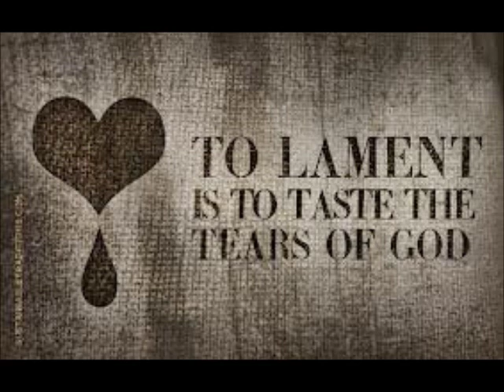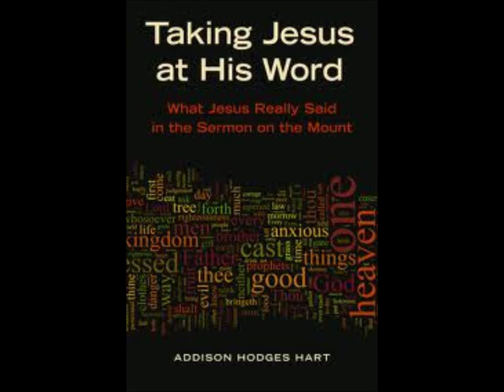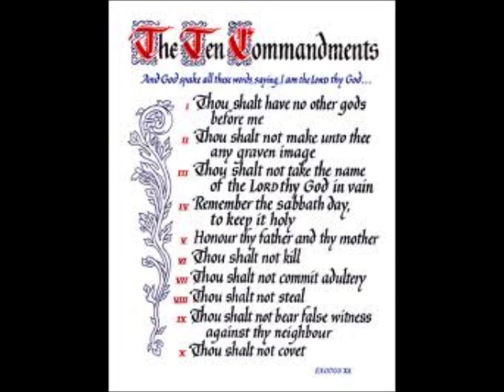Jonathan Kleck and Kijani Amari ~ Sackcloth and Ashes Interview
In part 2 of Kijani's analysis of I Pet Goat II, you will see what is predicted and will come to pass shortly: A major and very large stock market crash is coming soon. A nuclear strike will hit America... Mandatory chipping is to be completed by March 23, 2013... Russia will get destroyed by biological weapons... China will give in to the demands of the new world order...

In this interview, Jonathan Kleck talked about many others having this same dream and vision about an imminent attack on US soil. Perhaps, you too have had this dream? If so, I would like you to comment about it below. About two weeks ago, I also woke up with a "feeling" that 12 cities would get hit. I just sort of dismissed this "feeling" at that time; like what I do with most dreams. However, a week or so after this "feeling," Zeph Daniel posted a podcast about something being imminent... Whoa.